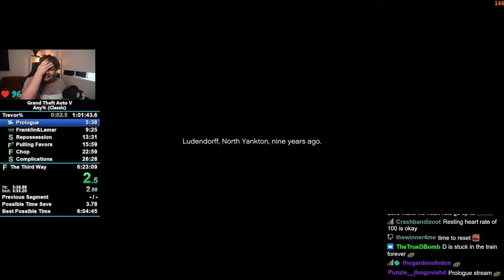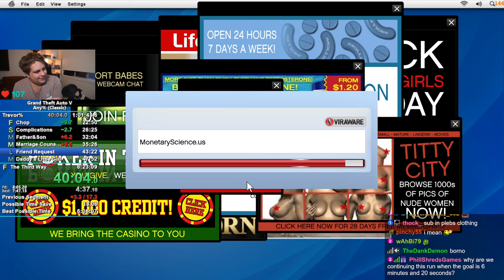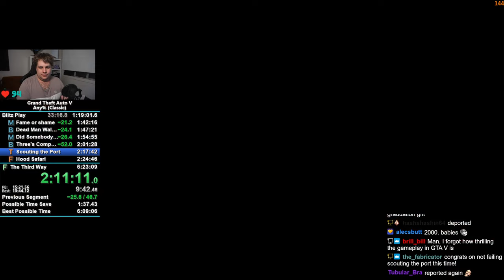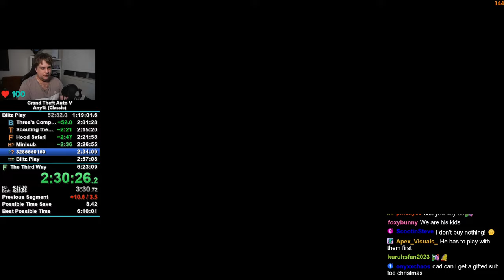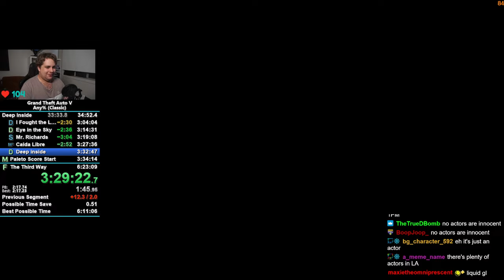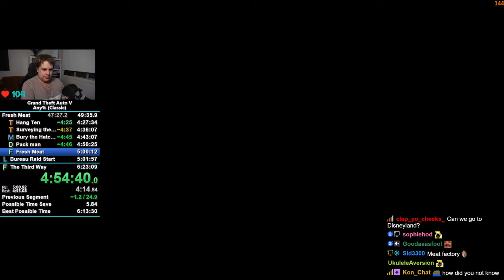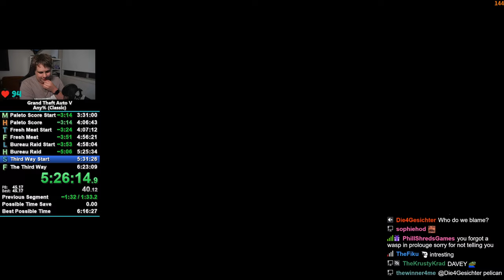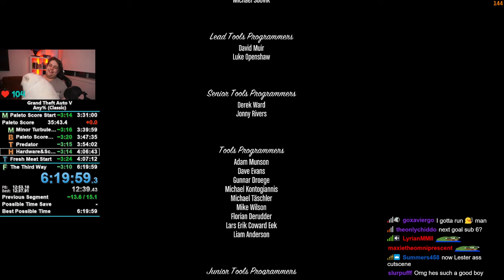Grand Theft Auto V Any% Classic Speedrun in 6:19:59